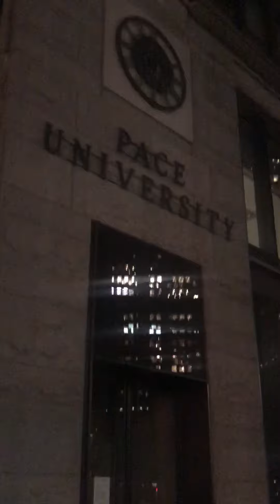Lets ride and enjoy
* let's talk,  guys  come and  join

      take a joy ride with us,

   * Happy thoughts